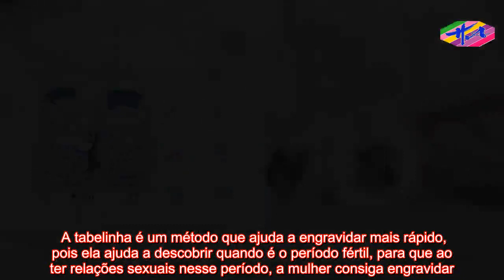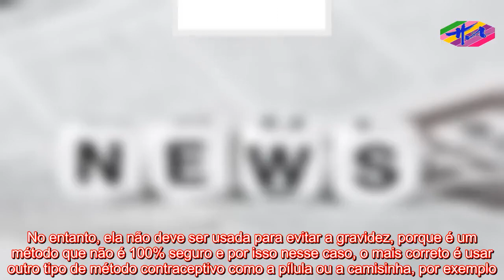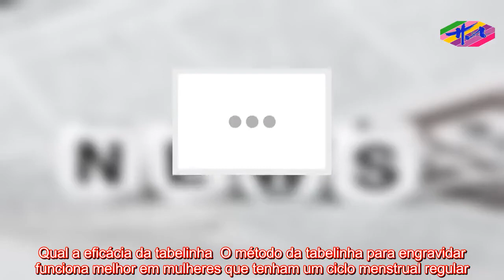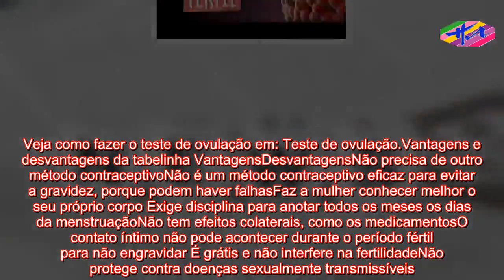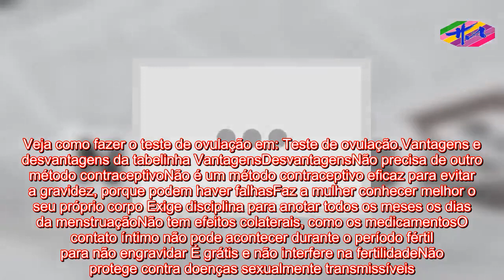Saúde - Saiba como usar a tabelinha para engravidar